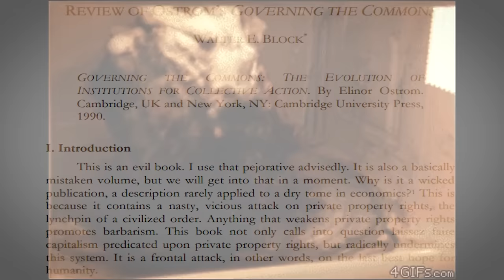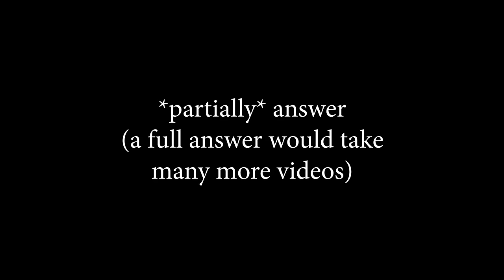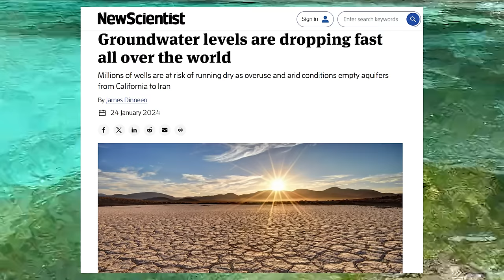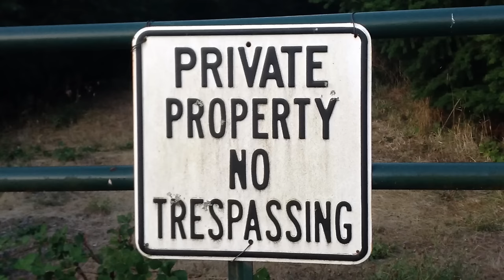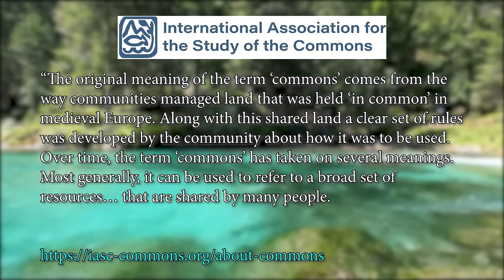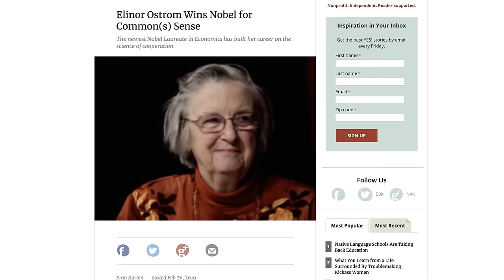The Real Tragedy Is Not the Commons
Are humans doomed to pursue narrow, short-term self-interest even when it hurts us in the long-run? Or are we capable of overcoming this and learning to cooperate for everyone’s benefit? 🙤❖🙦 “The Tragedy of the Commons” is a catchphrase coined by Garrett Hardin and the title of his extremely influential essay, which has been used as propaganda to push policies that strengthen the power of the ruling class at the expense of everyone else, and to spread beliefs that discourage us from abolishing this destructive power.

This video looks at research debunking the tragedy of the commons, especially that of the Nobel-prize winning Elinor Ostrom. It also looks at the related issues of private/capitalist ownership and state control of economic resources, particularly natural resources, and discusses how and why this is leading to environmental ruin.

Why does the topic of “the commons” matter?

It matters because of what’s at stake: the natural resources we use for food, water, heat, energy, shelter, and more; the environment that we and all lifeforms depend on for our wellbeing and survival.

The issue of the commons is also tangled into questions of who should have power: Must power take a form that gives economic elites and political elites the power to dominate decision making in society, while the rest of us are excluded? Or can power take a form that prevents these hierarchies of domination, and gives everyone power over the decisions that impact their life?

And finally, it’s connected to the question posed above: Are humans doomed to pursue narrow, short-term self-interest even when it hurts us in the long-run – or are we capable of overcoming this and learning to cooperate for everyone’s benefit?

These are questions that this video will attempt to (at least partially) answer.

BIBLIOGRAPHY
Sources are listed in text in the video

VIDEO CHAPTERS
00:00 Intro
02:08 What is this video about? And why does it matter?
12:11 The Tragedy of the Commons: Impact & Influence
19:30 What is The Tragedy of the Commons?
24:35 Finding Some Fact Within the Fiction
26:13 Debunking The Tragedy of the Commons
31:41 Governing a Commons: Who & How?
51:53 Hardin’s “Solutions” to the “Tragedy”
1:00:16 The Tragedy of the Comments
1:02:03 Privatizing the Commons: A False Solution to the “Tragedy”
1:16:21 Propaganda
1:20:09 William Forster Lloyd
1:24:27 Interlude for Empathy
1:26:15 State Control of the Commons: Another False Solution to the “Tragedy”
1:50:07 Commons vs. Privatized vs. State-control: Comparing resource management outcomes
1:59:23 The Real Tragedy
2:02:43 The Dark Side of (Some) Commons
2:06:52 Adding to the Pile of Evidence that a Better World Is Possible
2:10:08 Review: Four Points to Remember
2:11:41 Outro

*Would you like to help my channel?*

^ The sequel to this video

FYI
Quotes from texts by Ostrom and Hardin are AI mimicry of their voices

MUSIC CREDITS
Grieg: In The Hall Of The Mountain King
Bizet: Les Toreadors
Sir Cubworth: Earthly Destiny
Unicorn Heads: Boardroom theme

VISUAL CREDITS
BBC “Planet Earth: A Celebration - a message from Sir David Attenborough”
Community Forest Meeting in Nepal
Walter E. Block photo: Mises Institute (Creative Commons 3.0)
(Other credits listed in the video)

Search term aid: So What’s the REAL Tragedy?